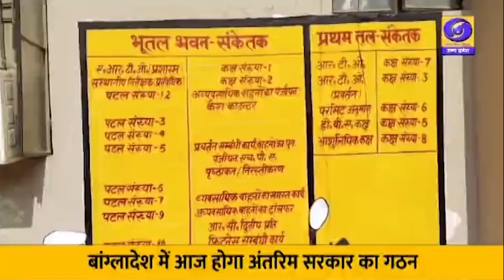Gonda News: बिना परमिट और फिटनेस के न चलें स्कूली वाहन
गोंडा में स्कूली बच्चों के सुरक्षा के लिए पूरे मंडल में स्कूली वाहनों के फिटनेस के लिए संभागीय परिवहन विभाग द्वारा अभियान चला कर स्कूली वाहनों को नोटिस भेज कर और चेकिंग कर फिटनेस कराया जा रहा है। बसों, में सी सी टीवी,खिड़की में जाली जिससे बच्चे सिर वा हाथ गाड़ी से बाहर न निकाले, साथ ही वाहनों के आगे पीछे रेडियम और साइड लाइट लगे होने पर ही फिटनेस दिया जा रहा है। संभागीय अधिकारी उमाशंकर यादव ने बताया पूरे देवी पाटन मंडल में 473 वाहनों का फिटनेस समाप्त हो गया है। 315 वाहन अभी फिटनेस के लिए शेष है और 15 वर्ष पूरा होने वाले वाहनों को नोटिस भेजी जा रही है।